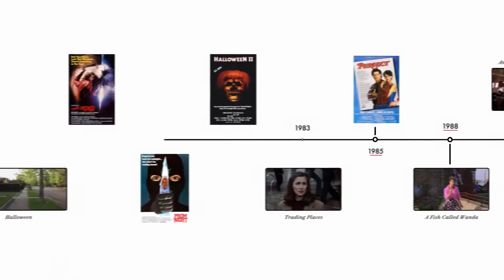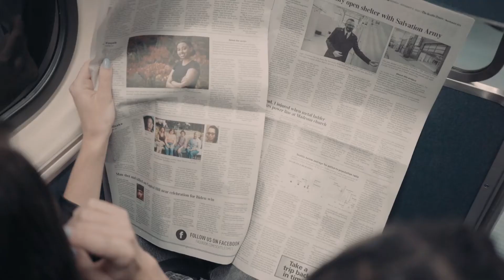Jamie Lee Curtis Secret Drug Addiction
Jamie Lee Curtis had a secret addiction. All actors dream to star in big blockbuster movies and to win academy awards for their performances. But when some actors reach that level of success and fame, they face some difficulties along the way.  Take Jaime Lee Curtis for example. She was a star actor who lived a glamorous live and had a large fan-following. But in her personal life she was hiding a dark secret that almost took her life. Hi guys welcome to Star Major, today I’m going to tell you about Jaime Lee Curtis’s terrible secret addiction and how she overcame it.
Jamie Lee Curtis is a brilliant and successful actress who’s won two golden globes. Her success and fame as an actor would make you believe she was living a perfect life, but a perfect life was far from what Jaime was living. It all started one day when Jaime was on a movie set. A camera man walked over to Jaime and told her he was not going to film her for a certain scene because her eyes were to puffy. The remark embarrassed Jaime so much so that when the movie was over she immediately got plastic surgery.
After the surgery she was prescribed Vicodin as a painkiller and not long after Jaime became addicted to the drug. Jamie claimed that she was a highly controlled drug addict and never took the drug before 5 p.m. The Vicodin would put her in a deep relaxed state, and that feeling was something she would continuously yearn for.
She was all alone in her suffering. None of her friends or family had any idea about her addiction, as she showcased a perfect world in front of others. But after she went to her first recovery meeting. She decided to tell her husband and family about her problem. Her husband and family supported her efforts to attain sobriety. Curtis admits when she first attended the recovery meetings, she was scared someone was going to notice who she was and sell her story to the tabloids. Fortunately, that never happened and after 2 years Jaime went public about her addiction. She received immense support and appreciation.
To keep herself in sobriety Jaime makes sure to attend recovery meetings all the time no matter where it’s at. Jaime says that anytime she can talk about her past addiction problem to others, she get’s a feeling of not being alone, and see’s there’re people that understand. One time when Jaime was shooting a movie. She found a recovery meeting that only spoke Spanish. She didn’t understand anything anybody was saying but just being able to meet people and shaking hands was good enough for her.
Things are going a lot better for Jaime today, she’s come a long way by being sober for 22 years as of now. She claims that getting sober remains her single greatest achievement and I have to agree with her. Her story has inspired so many people to achieve sobriety and defeat any addiction.